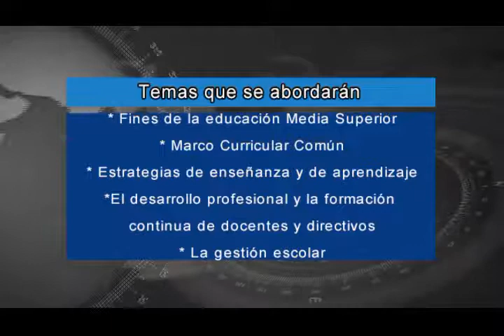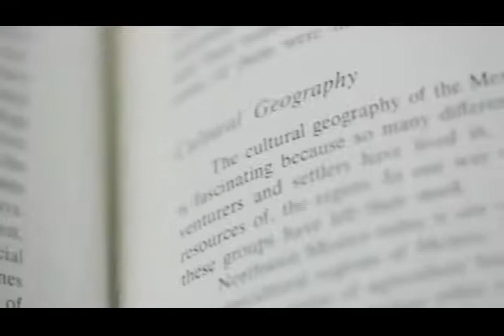Cd de México.- Foro de Educación Media Superior. Se realizará en Chihuahua.